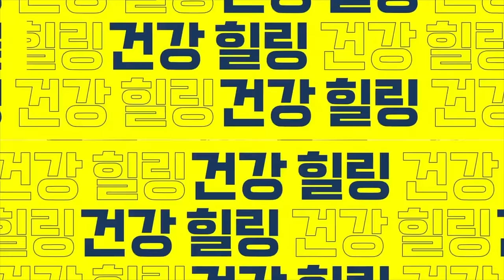암세포가 절대 살 수 없는 몸을 만드는 방법. 면역력이 쭉쭉 올라가는 최고의 영양소.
JM메디컬레시피 채널에도 JM가정의학과 최정민 대표원장님의 유익한 건강 정보를 많이 제공하고 있으니, 많은 관심 부탁드립니다!😊
저희 채널도 보시고 더 많은 건강 정보를 확인해 보세요! 감사합니다:)
'암세포' 씨를 말리는 최고의 영양소. 암세포가 절대 살 수 없는 몸을 만드는 방법. 면역력이 쭉쭉 올라가는 최고의 영양소.
00:00 하이라이트
00:16 최정민 원장님 소개 및 오늘의 주제 설명
02:05 NK세포란 무엇일까?
03:11 NK세포 활성도를 높이는 첫 번째 영양소는?
04:52 NK세포 활성도를 높이는 두 번째 영양소는?
07:00 NK세포 활성도를 높이는 첫 번째 생활습관은?
09:19 NK세포 활성도를 높이는 두 번째 생활습관은?
10:50 면역력이 떨어졌을 때 받는 치료는?
○ 본 영상은 JM 가정의학과에서 제작 지원해 주셨습니다.